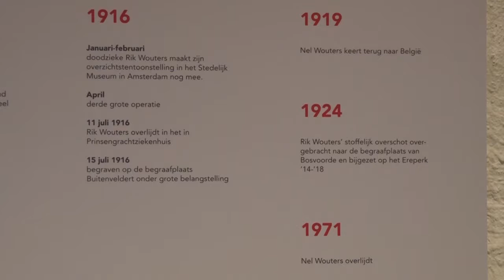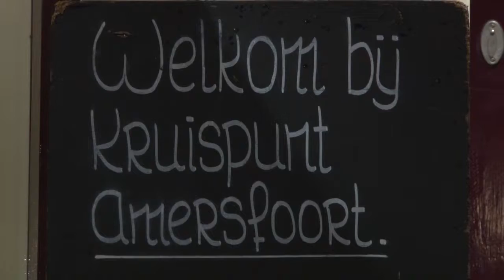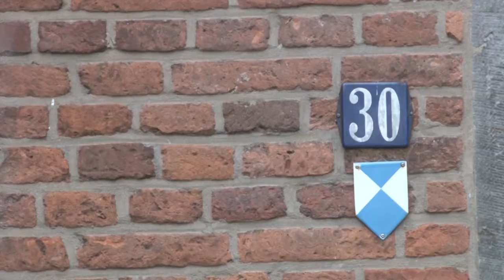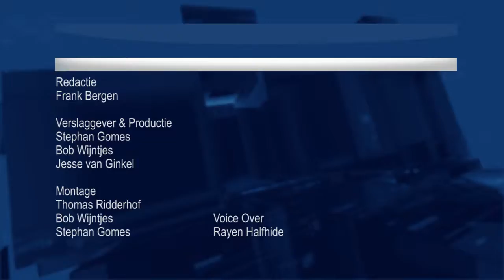EVA Weekjournaal Week 42 2016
Deze week in het omroep EVA weekjournaal:
- Rondleiding op de OLV toren
- Aan tafel met burgemeester Lucas Bolsius
- Glas expositie in het Atelier
- Kinder workshop over Rik Wouters
- De cultuuragenda

Volg EVA op TV (Ziggo, KPN, Telfort, Tele2, XS4ALL, Vodafone), radio (89.2 en 105.2 FM), facebook, twitter en internet.